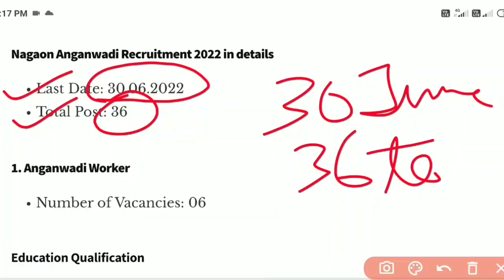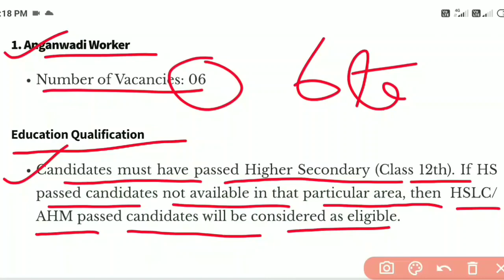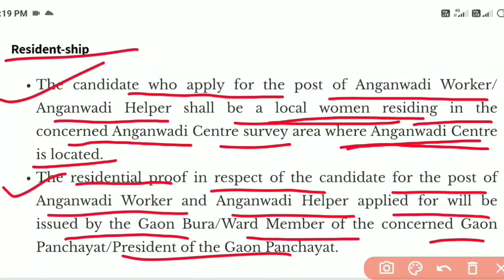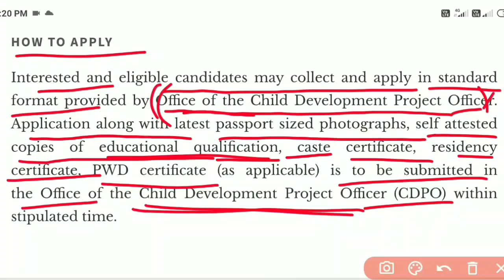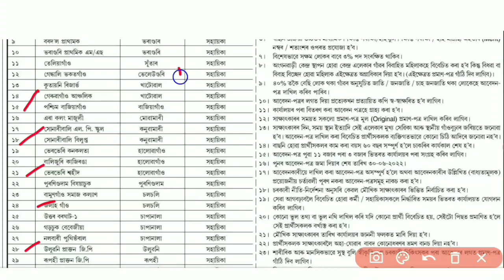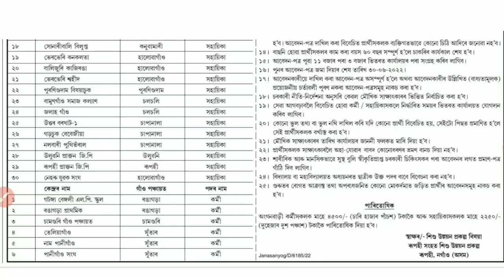Anganwadi Recruitment 2022 | Anganwadi Worker & Helper Post | MixedUp GK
Special Thanks to: Axom Jobs